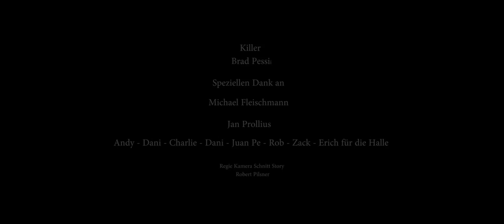220 | Mission Gold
Ein eiskalter Killer begibt sich auf die Suche nach seinem besitzt.